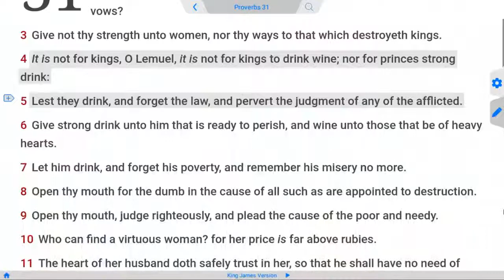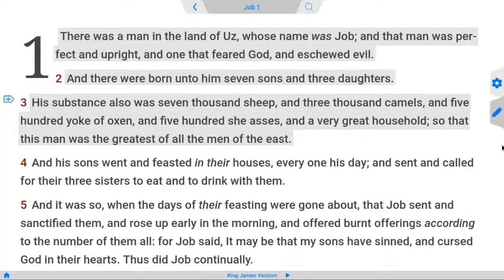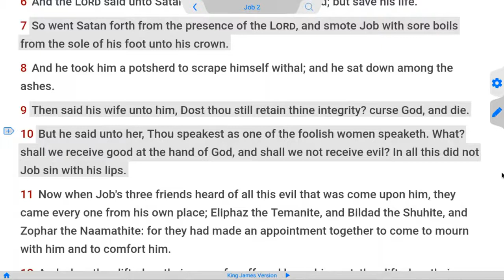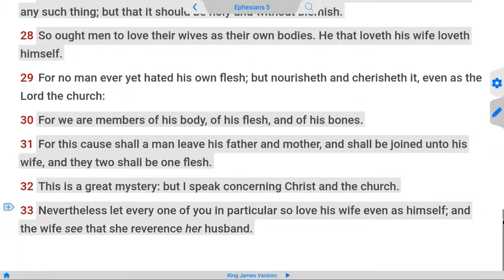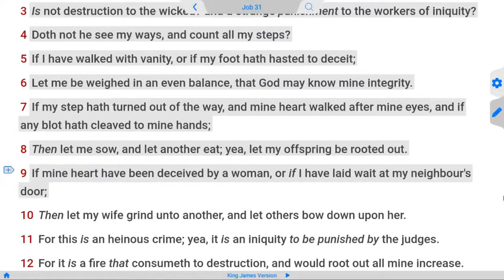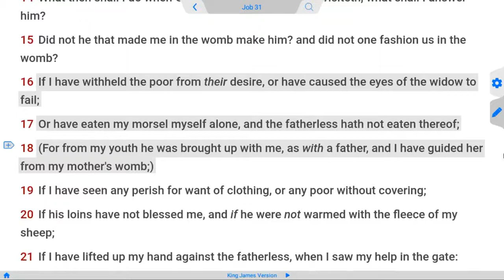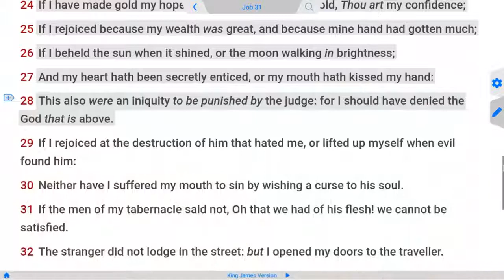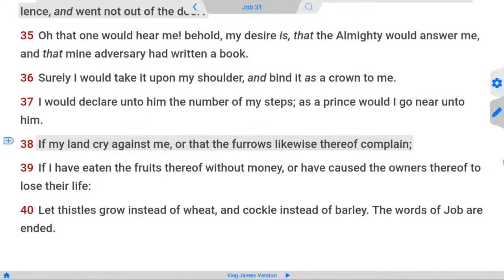Becoming a Job 31 Man - Being A Good Husband